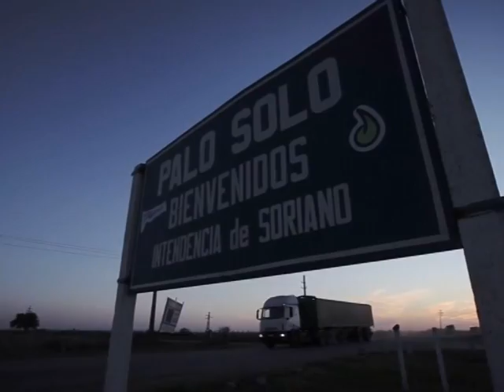Julio Piastre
Turismo Social se realiza en temporada baja, el destino será Montevideo, así lo manifestó Julio Piastre coordinador del MEC. Además explico los detalles del programa y la posibilidad de financiar dicho viaje